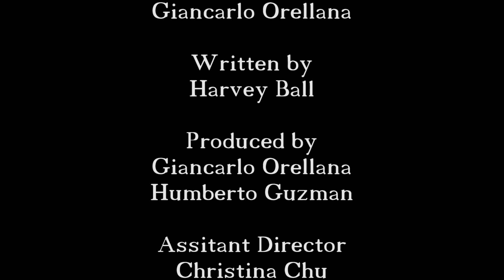No Way Out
A brother attempts to make amends with his sister following his release from prison, looking for consolation in his despair.

Starring:
Amy Rutldege
Greg McGoon

Directed by
Giancarlo Orellana

Written by
Harvey Ball

Cinematography by
Humberto Guzman (Me)